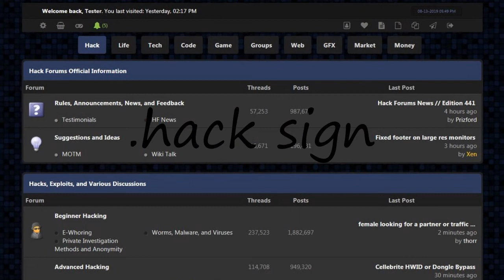How to pronounce .hack sign?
How to pronounce .hack sign? say .hack sign! How to say .hack sign. How to pronounce .hack sign correctly.  Learn the pronounciation .hack sign! Expand your vocabulary, learn .hack sign word. Use this free pronunciation guide to practice words at a time. Learn for free. Thank you for viewing, please like or subscribe! hoe om te sê, si të thuash, እንዴት እንደሚናገር, wie sagt man, comment dire, come dire, como dizer, как сказать, nasıl denir, cómo decir, 怎么说,